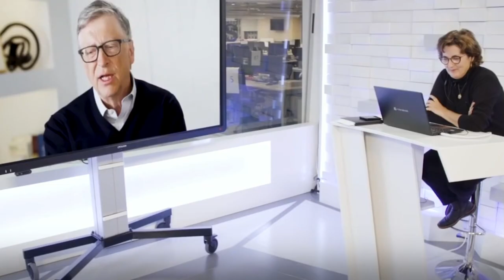Bill Gates controla nuestras opiniones: Sale a la luz la lista de medios sobornados por el magnate